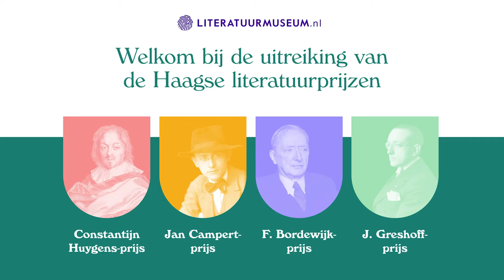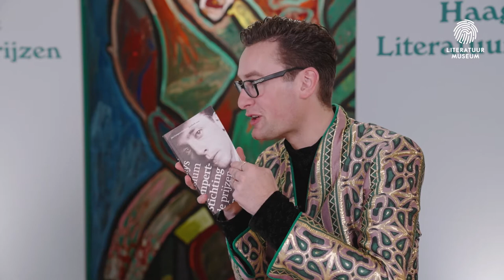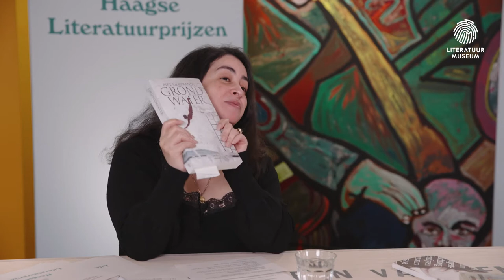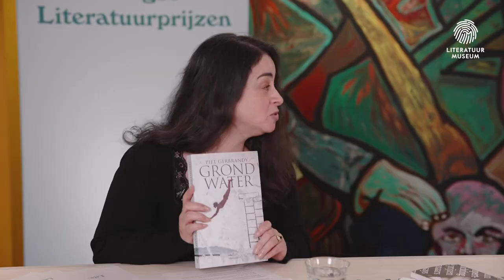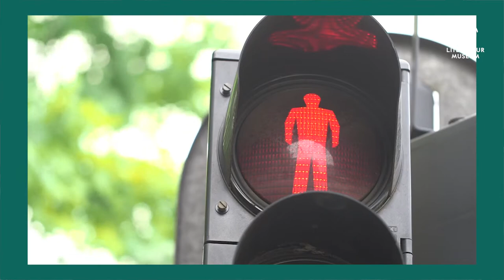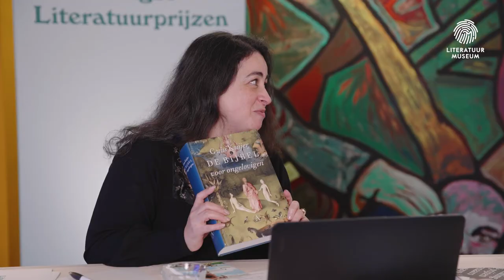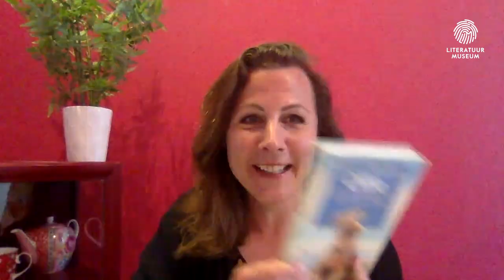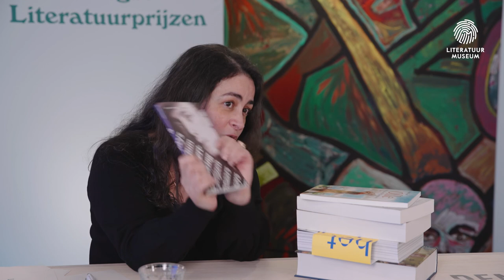Uitreiking Haagse literatuurprijzen 2020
De online uitreiking van de Haagse literatuurprijzen vond plaats op donderdagavond 1 april 2021 om 20:30 uur op literatuurmuseum.nl. Tijdens deze speciale uitzending heeft Guus Kuijer de Constantijn Huygens-prijs 2020 in ontvangst genomen voor zijn oeuvre en werden de laureaten van de andere prijzen bekendgemaakt.

De F. Bordewijk-prijs ging naar Anjet Daanje voor De herinnerde soldaat, ‘een meesterwerk’ volgens de jury. De Vlaamse dichter Maud Vanhauwaert heeft de Jan Campert-prijs gekregen voor haar bundel Het stad in mij, die door de jury ‘een feest’ genoemd werd. En Piet Gerbrandy kreeg de J. Greshoff-prijs voor zijn essaybundel Grondwater, waarin hij ‘laat zien wat poëzie lezen kan zijn en zou moeten zijn’.

Presentatoren Hassnae Bouazza en Splinter Chabot gingen in het Literatuurmuseum in gesprek over de boeken van de bekroonde auteurs, Philip Huff bezocht iconische Haagse locaties om daar via Zoom te spreken met de winnaars en Ester Naomi Perquin bracht een ode aan Guus Kuijer.